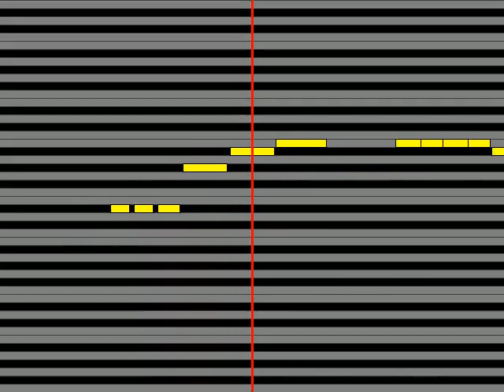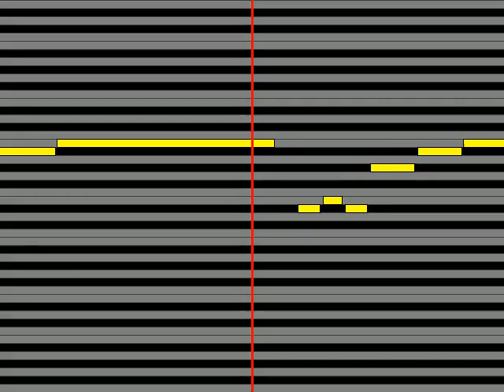【ガイドメロディ】 藤原理恵 愛よ ファラウェイ